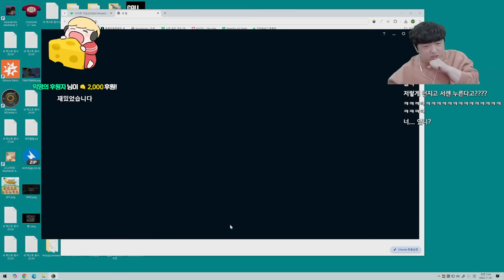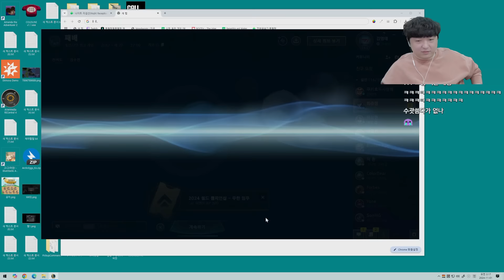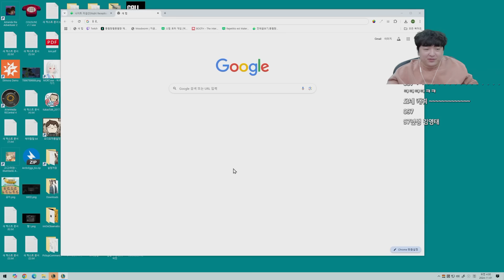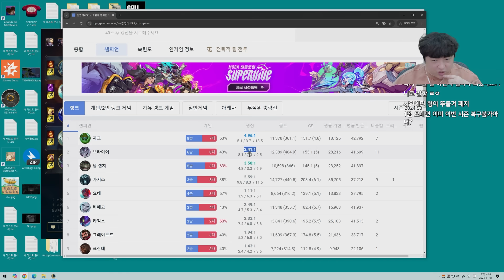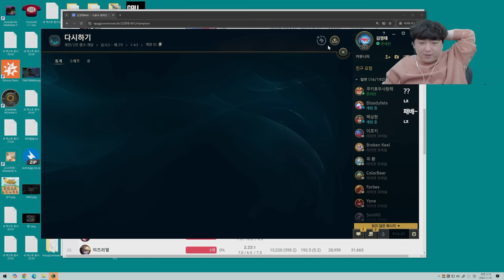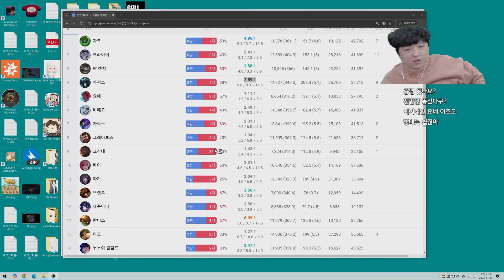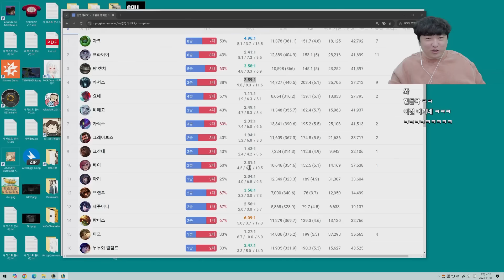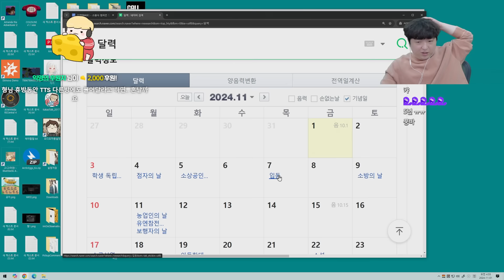24/10/31 풍월량 다시보기 - 리그 오브 레전드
더욱 재밌는 게임방송을 '풍월량' 채널에서 만나보세요! ▶